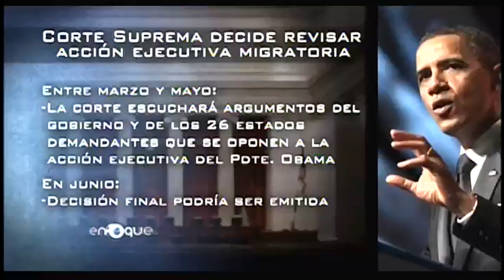Soledad Cedro habla sobre inmigración con José Diaz Balart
Originally aired: January 24, 2016. Solead Cedro, portavoz para La Iniciativa LIBRE, habla sobre la acción ejecutiva del presidente sobre la inmigración.